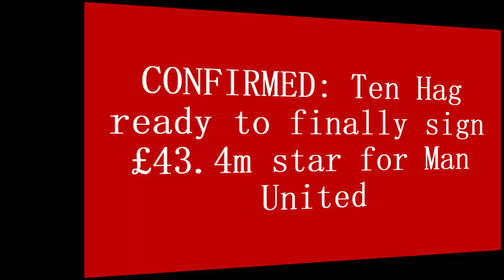🔴BREAKING❤: Ten Hag SET to Sign £43.4M Super Star for Man United – Fans Are SHOCKED!